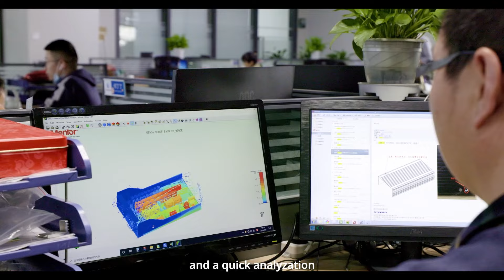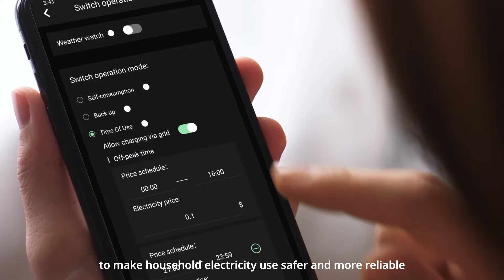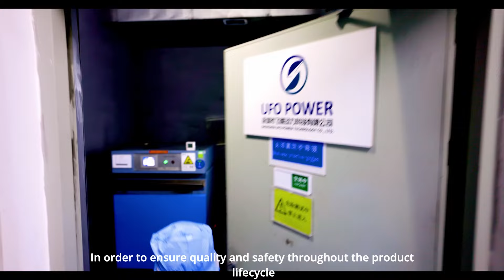UFO Power Enterprise promotional video ，The best partner for your home energy storage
UFO POWRE POWER YOUR LIFE